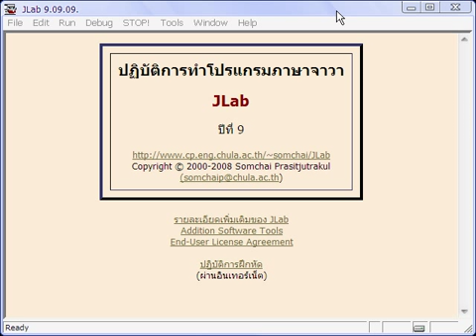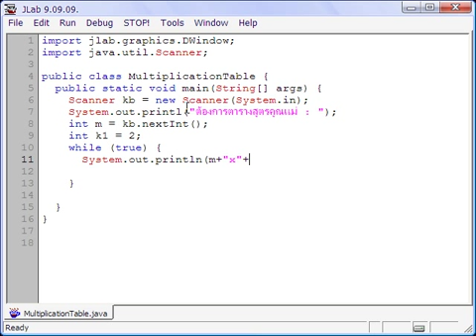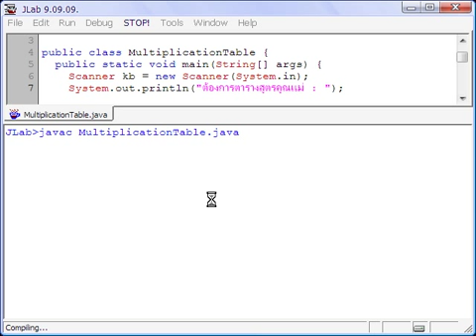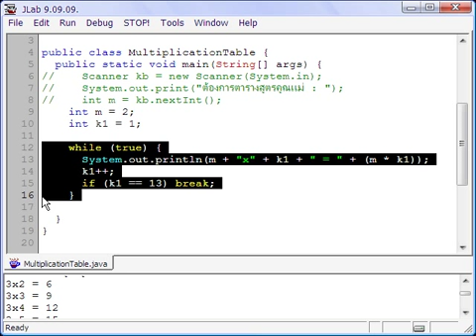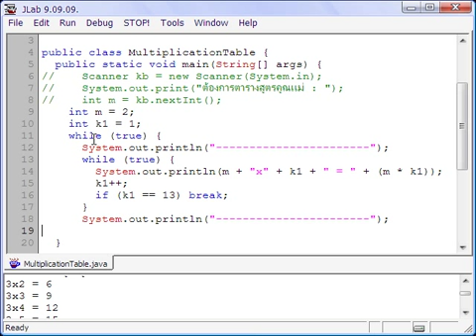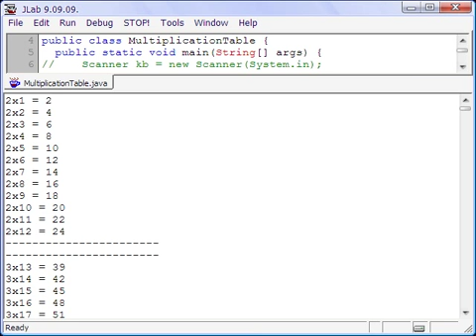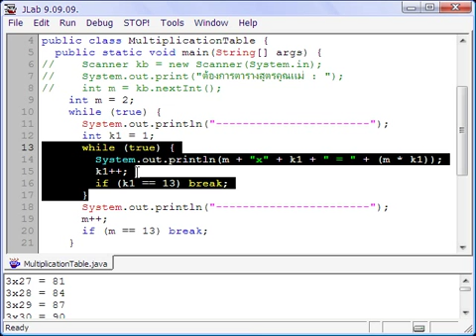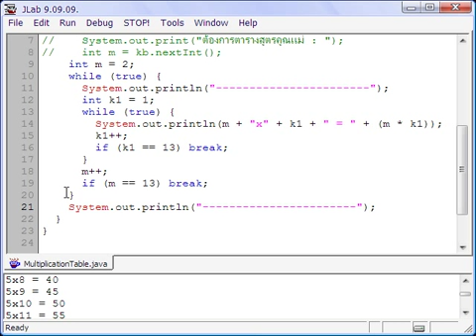วาจาจาวา : 3.8 สูตรคูณ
บทที่ 3 ทำซ้ำ ๆ : สูตรคูณ

ตัวอย่างการเขียนโปรแกรมในหนังสือ "เริ่มเรียนเขียนโปรแกรม : ฉบับวาจาจาวา"